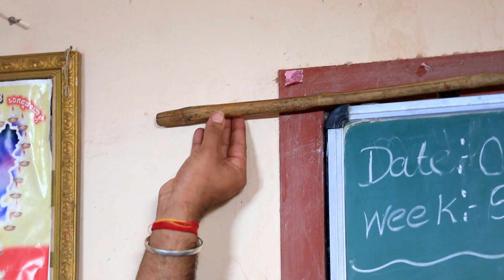ಜೋಡಿ ಹಕ್ಕಿ - Jodi Hakki | Kannada TV Serial | Full Ep - 358 - Zee ಕನ್ನಡ